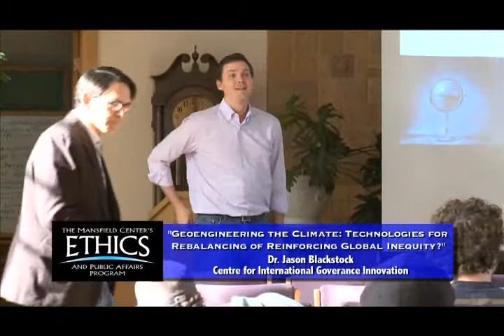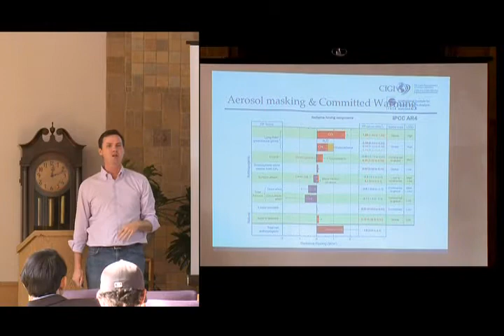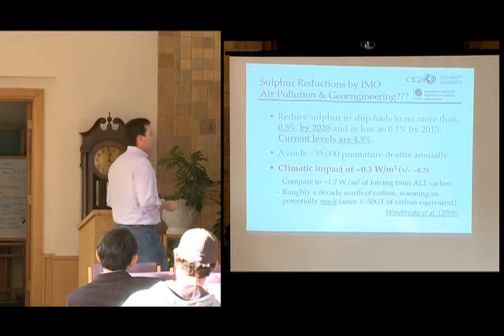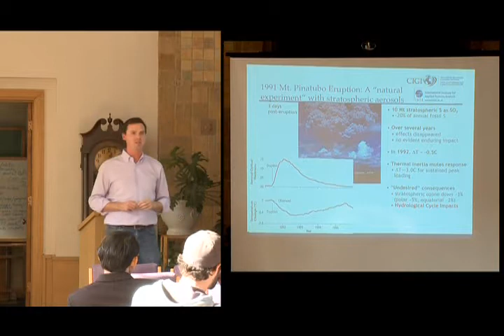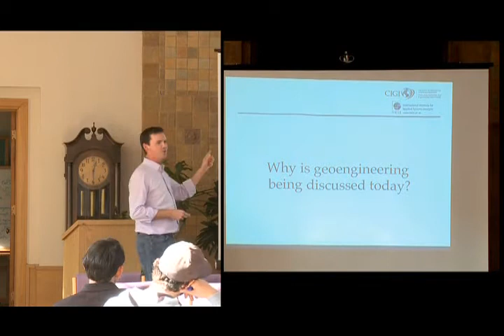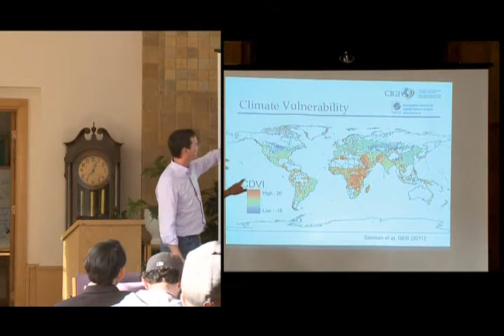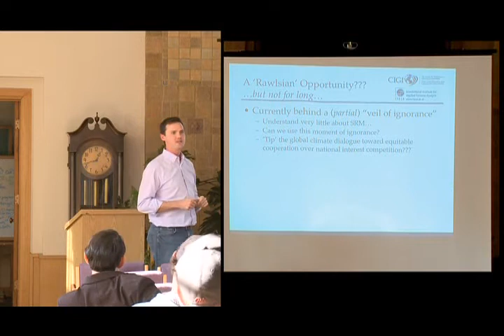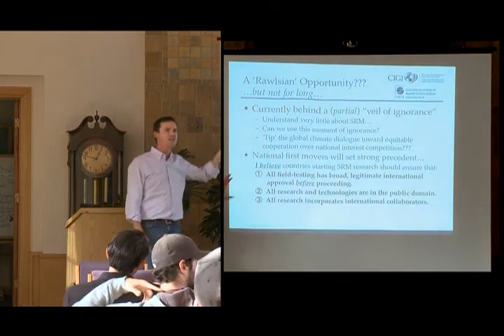"Geoengineering the Climate: Technologies for Rebalancing or Reinforcing Global Inequity?"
Lecture by Jason Blackstock. 2012. Presented by the University of Montana Mansfield Ethics & Public Affairs Program.